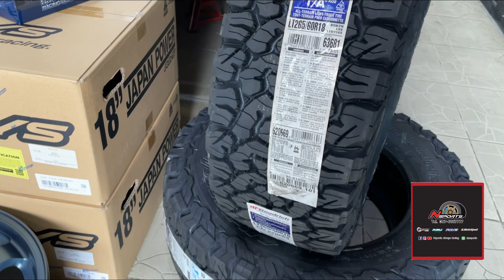Toyota Fortuner Legender + Rayswheel Volkracing TE37 18*9+0 + BF KO2 by Nsports 0876667777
Toyota Fortuner Legender + Rayswheel Volkracing TE37 18*9+0 + BF KO2 265/60/18 ล้อแท้สีพิเศษจากญี่ปุ่น เน้นใส่โหดๆ ดอกลุยๆ ล้อแท้จากญี่ปุ่นทนทาน แข็งแรง by Nsports 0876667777 rays rayswheel volkracing nsports ร้านเอ็นสปอร์ต te37 18x9+0 te37 สีพิเศษ